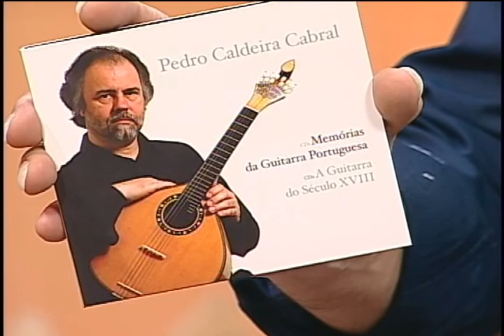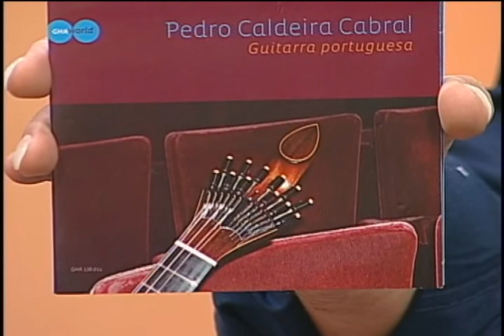TERRA CANÇÃO 2013 ► LYDIO convida PEDRO CALDEIRA CABRAL_1